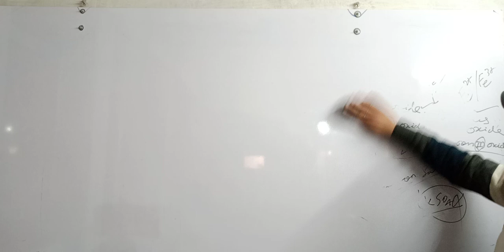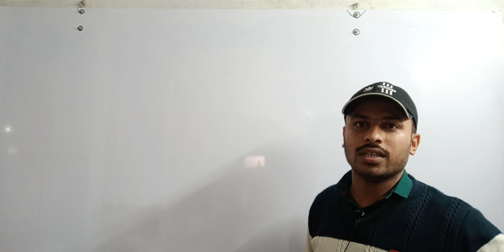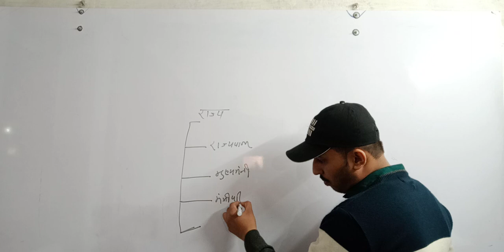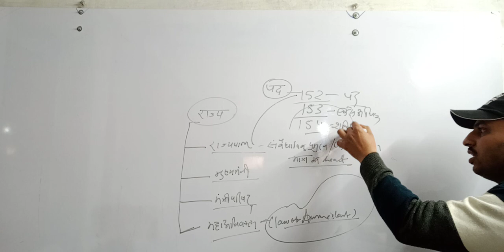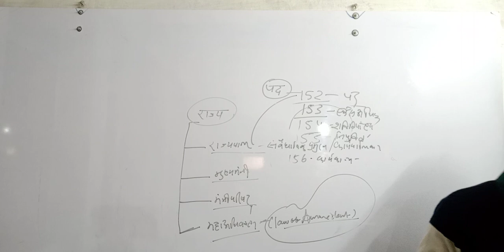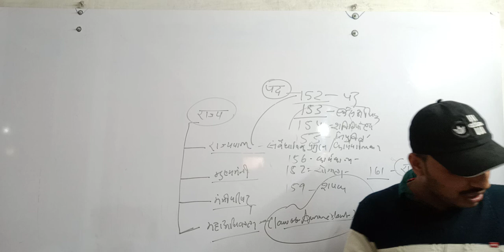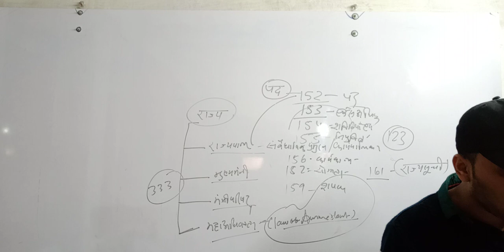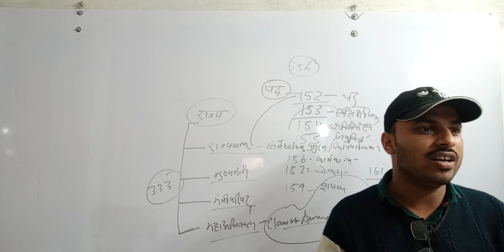तक्षशिला एकेडमी मैहर Sunday Special Class General studies (DEMO) By Shubham Sir